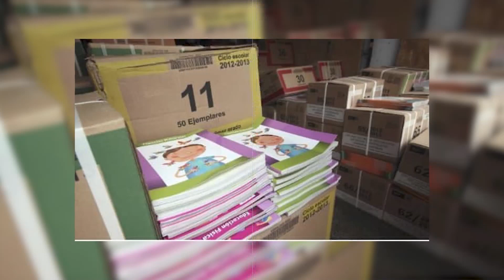LIBROS UNION INS